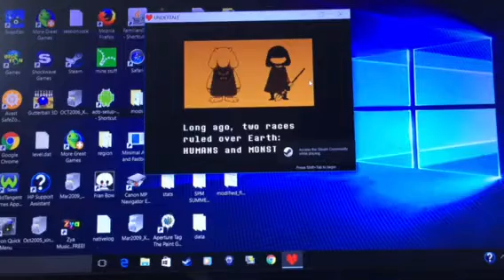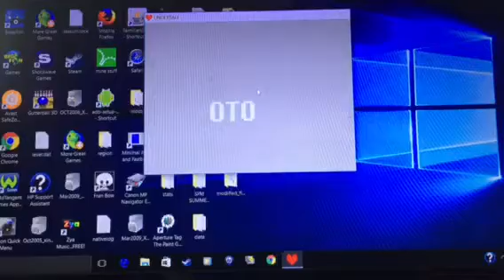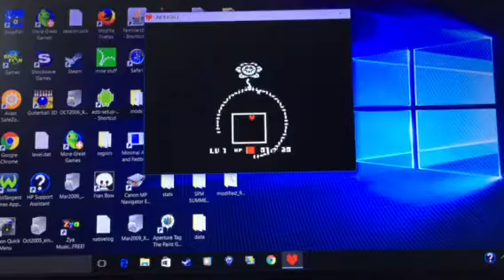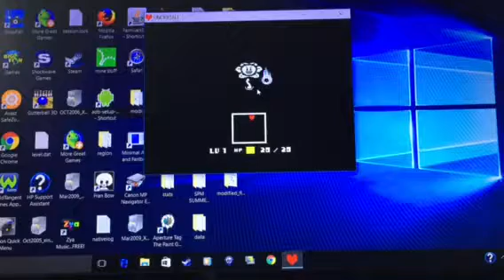Undertale gameplay #1 the introduction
This game is scary if you do not like scary things then set vol to 0